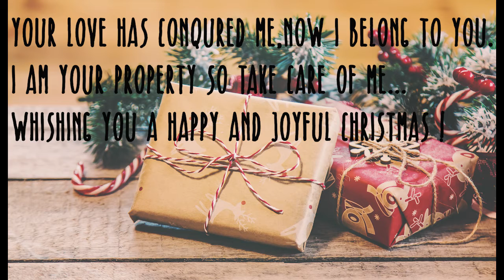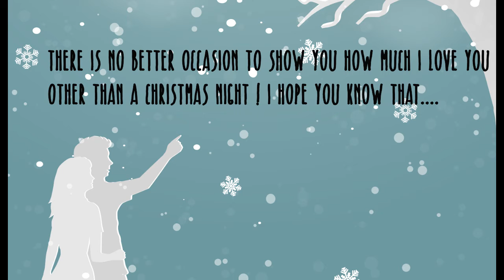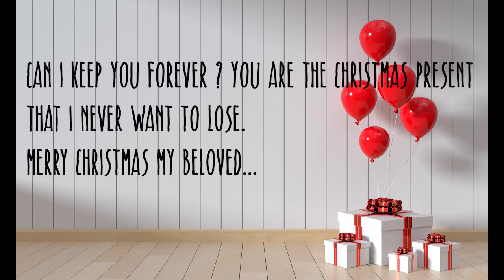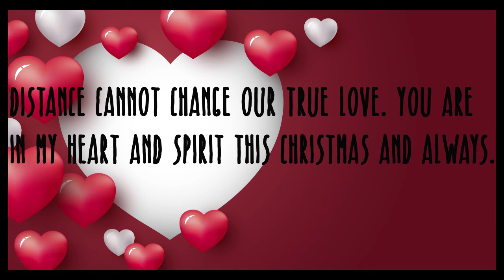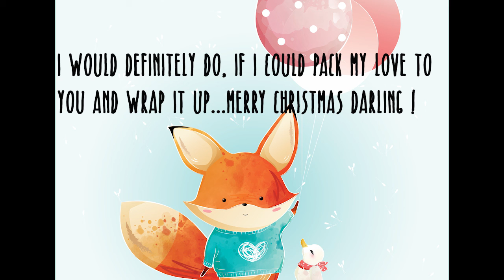30 christmas romantic love messages for your soulmate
😍😍😍The Magical Text That Makes Almost Any Man Psychologically Addicted to You… Forever…?
It’s Merry Christmas and your loved one waiting for a gift, well wishes and Christmas love messages from you. Just gifts aren’t enough to cherish your loved one, along with Gifts you should also go for sharing a sweet Merry Christmas love Messages with them.
So dear, don’t be late to show your true love to your loving person who is waiting so long to get your warm wishes and romantic Christmas love messages.